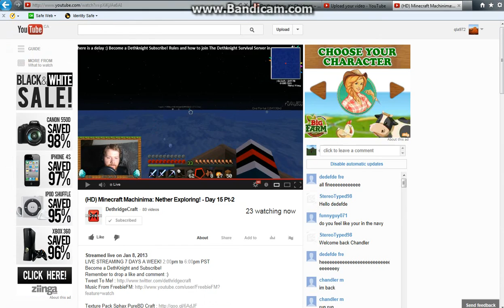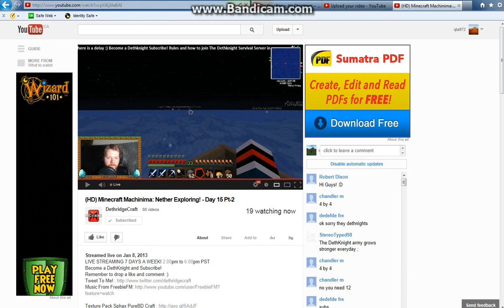Deathridge Server letsplay episode 1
Hello and welcome to another episode of this lets play!

Leave any games you would want me to play in the comments!